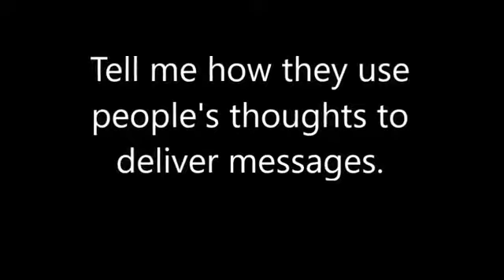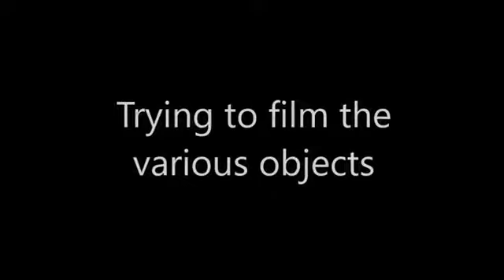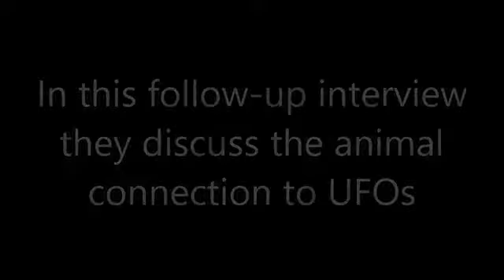Chris - A-List Hollywood Insider Shares Experiences